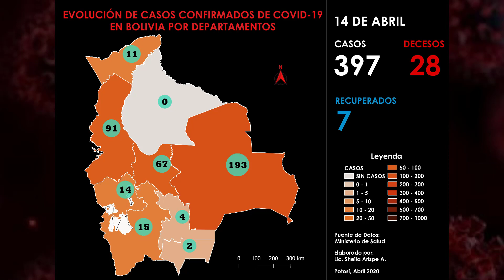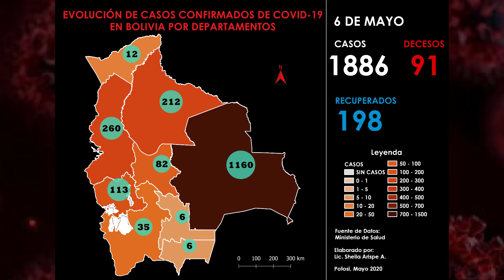El Potosí le presenta la evolución del COVID-19 en Bolivia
Hasta el 8 de mayo de 2020
Elaborado por: Lic. Sheila Arispe